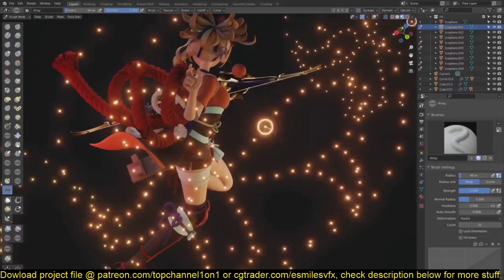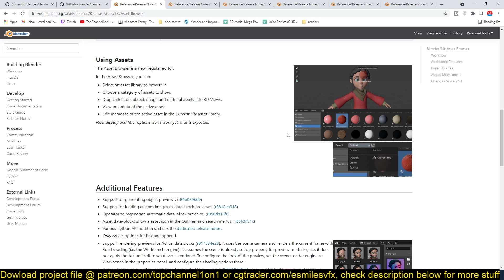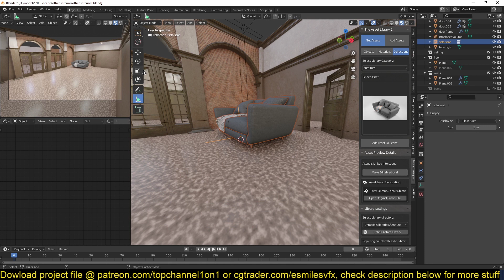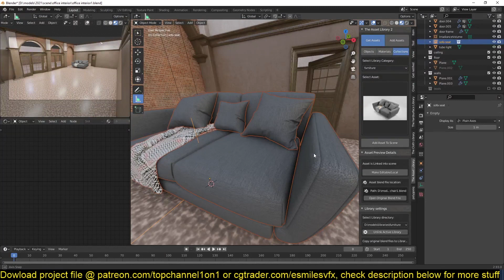top amazing features coming to blender 3